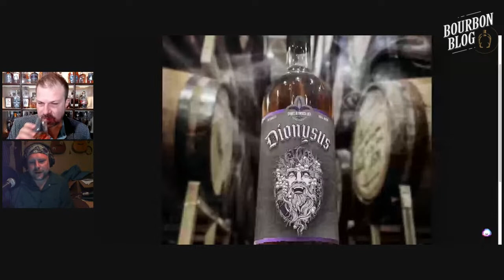Hindostan Falls Heirloom Bourbon Tasting Live: Alan Bishop with Tom Fischer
Join Bourbon expert Tom Fischer on BourbonBlog tonight at 8 pm on this channel he interviews Spirits of French Lick Distillery Alchemist Alan Bishop. They'll explore 'HINDOSTAN FALLS Heirloom Bourbon'. Crafted with a unique blend of 150+ open-pollinated and landrace corns, this bourbon spotlights the diverse flavor profiles from the heirloom corn's distinct coloration and amino acid breakdown.

Named after Hindostan Falls in Indiana, once a bustling town but abandoned after disease outbreaks, this bourbon pays tribute to a lost legacy. Watch live